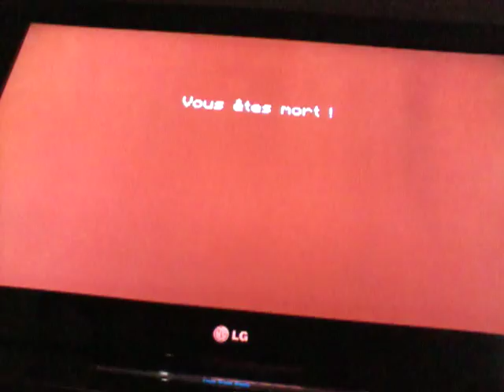petite dégringolade tout seule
je vous addore a ce tout ce qui regarde ma chaine